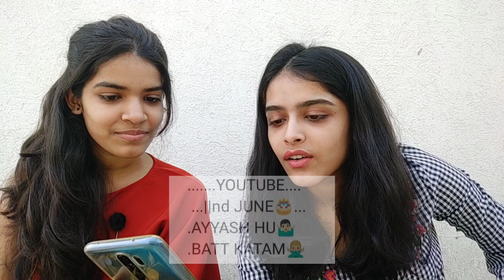We Reacted To Unknown Peoples Bios! @24Samaira | Maehekk Gangwaanii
We've enjoyed making this SOO MUCH.

Let us know if you want a part 2 OR if you want us to try out any challenges.

Please do not use any content or photos without permission.